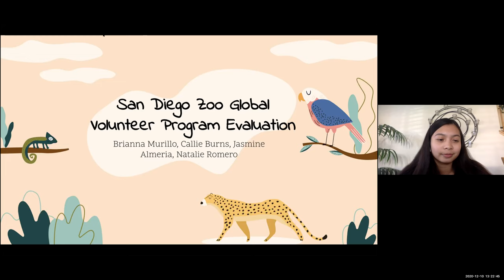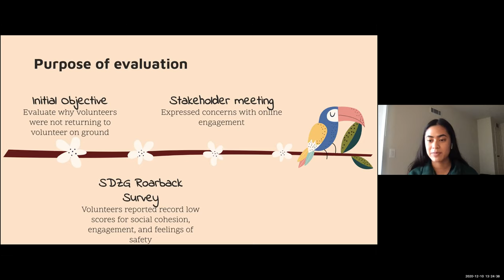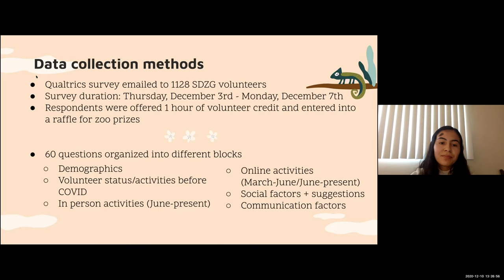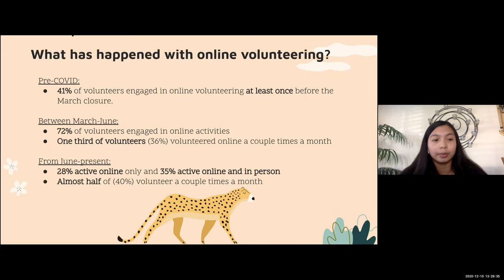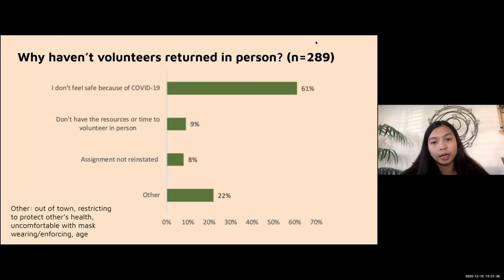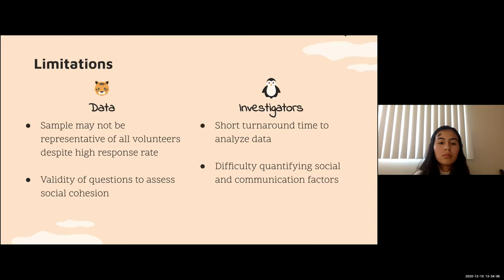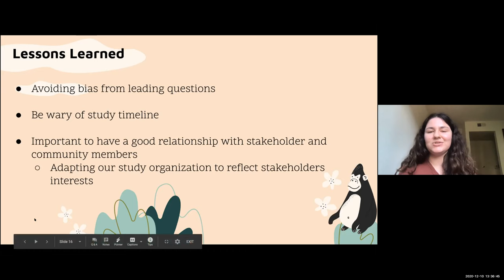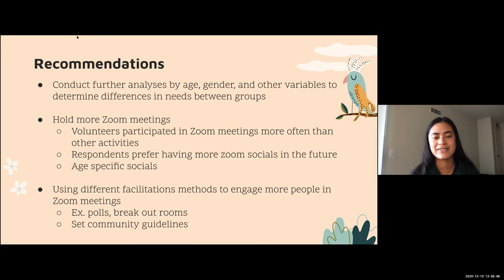Honors Practicum: Effects of COVID 19 on San Diego Zoo and Safari Park Volunteer participation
Effects of COVID 19 on San Diego Zoo and Safari Park Volunteer participation and social cohesion, presented by Jasmine Almeira, Callie Burns, Brianna Murillo, and Natalie Romero

Public Health Honors Practicum Presentation 12/10/2020